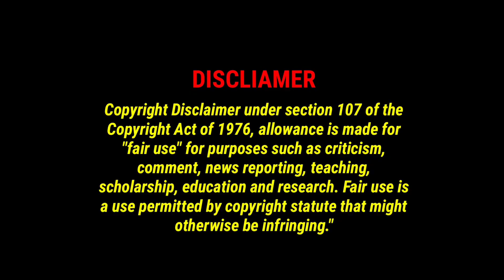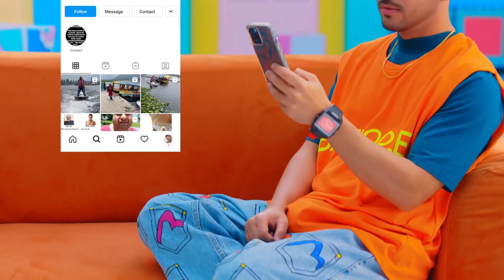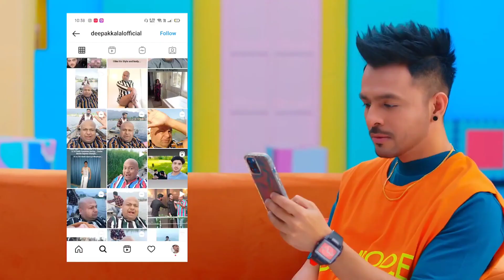Tony kakkar number likh roast || tony kakkar roast video